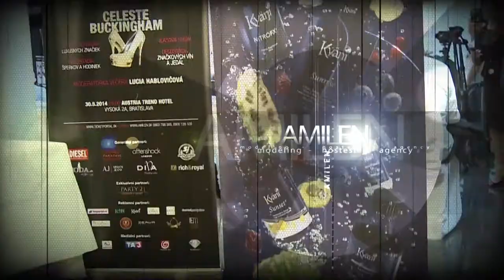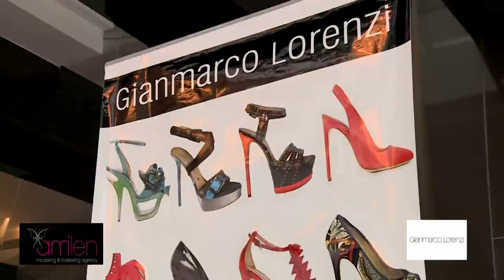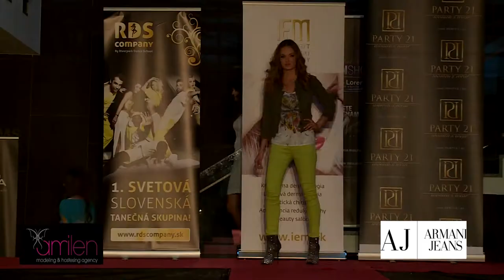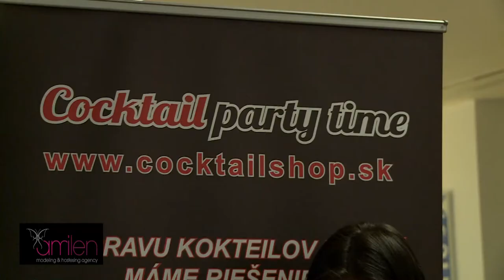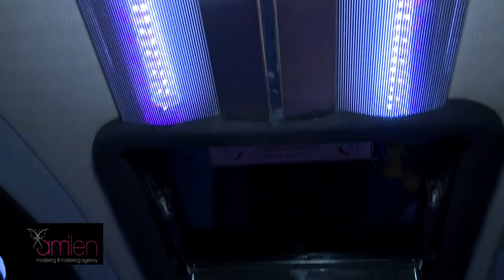exclusive fashion show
Austria Trend Hotel